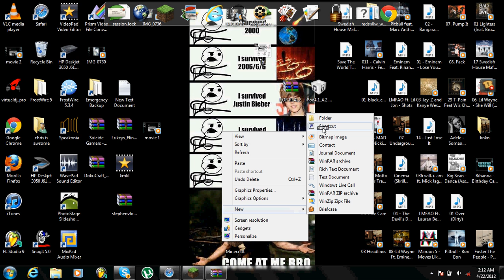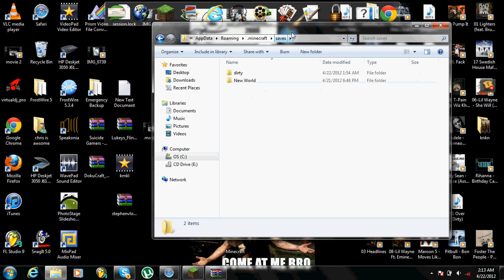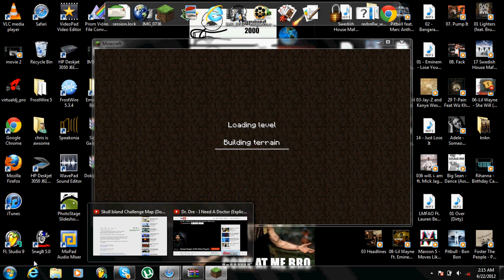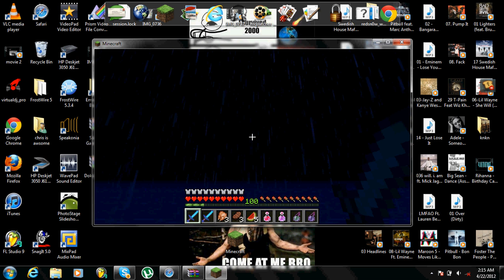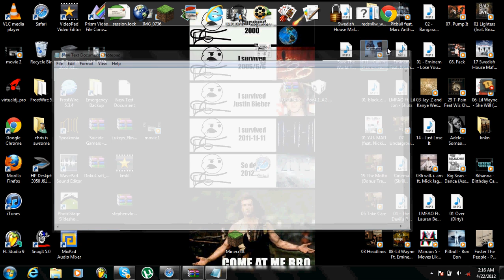minecraft skull island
special thanx to monkey farm make sure to like his video